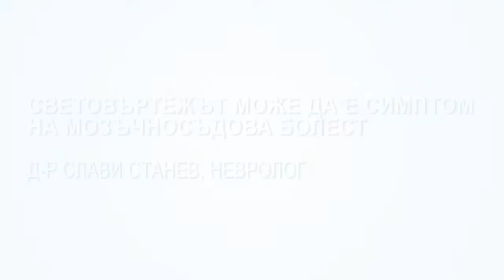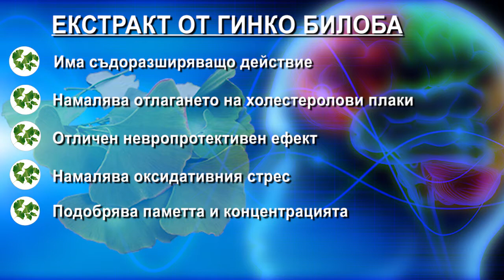Световъртежът може да е симптом на мозъчносъдова болест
Д-р Слави Станев пояснява защо е важно световъртежът да се анализира навреме и да се лекува
Полезна информация може да откриете тук: